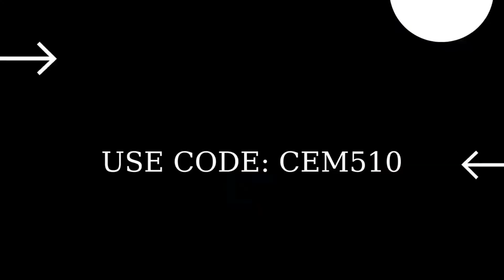Sargı bezi kullan Fortnite 10. Hafta Sezon Görevleri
Beni Destekle! İçerik Üreticisi Kodum: CEM510